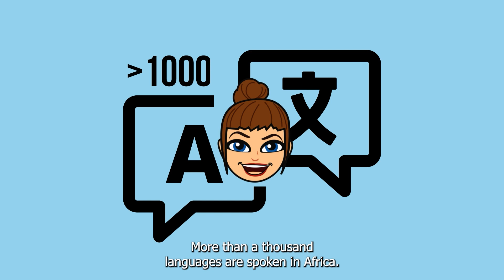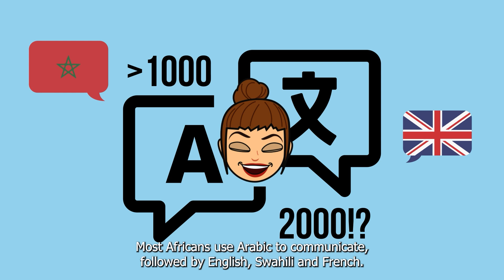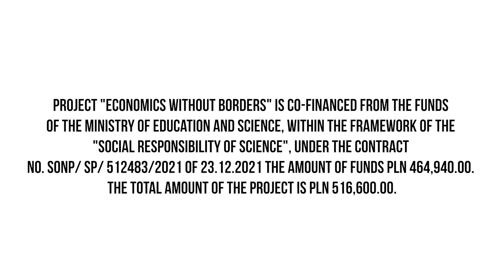Economics without Borders – Africa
Hela, our Snapchat personality will guide you across six continents, proving that economics has no borders! In this episode she's going to fill you in about Africa – its demographic data, economic indicators, facts and even fun facts!

Most of the data presented refers to 2021.

The animation is a part of "Economics without borders" project.
Project "Economics without borders" is co-financed in the amount of PLN 464 940,00 from the funds of the Ministry of Education and Science, within the framework of the "Social Responsibility of Science".

The total amount of the project is PLN 516,600.00.